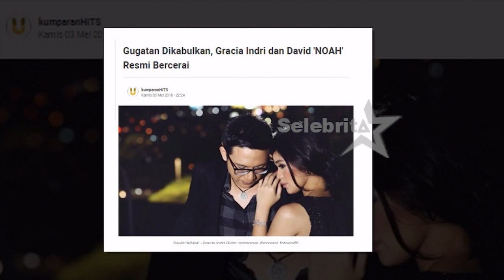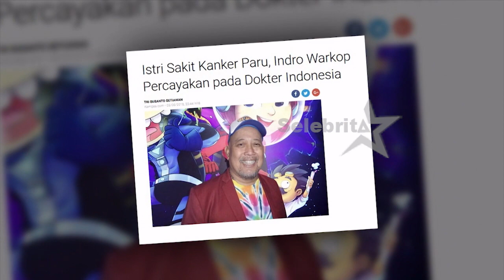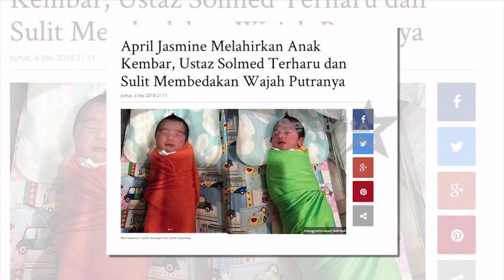Hot Issue 7 Mei 2018 | Selebrita Siang